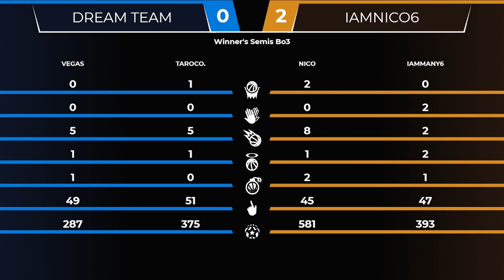$100 Ranked Hoops 08/04/2024 Semi Final - Nico & iammany6 vs Taroco & Vegas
🏆 Tournaments start at 4 PM Pacific/7 PM Eastern on Sundays 🏆